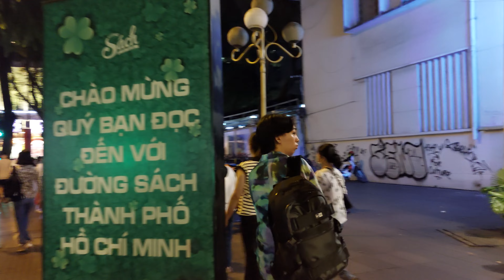Evening Walk, District 1, HCMC, Vietnam